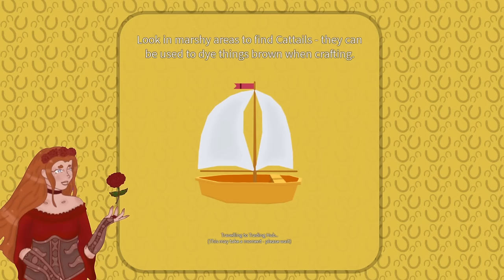**FREE ITEM CODE** Exploring NEW TRADING HUB and WILD ISLAND in WILD HORSE ISLANDS on ROBLOX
Today, I'm **FREE ITEM CODE** Exploring NEW TRADING HUB and WILD ISLAND in WILD HORSE ISLANDS on ROBLOX

Use code "TRIDENTS-TRIDENT" in Wild Horse Islands to receive a super cool exclusive item designed for my fans!

Profile Picture / Endscreen / Banner Artwork: Me ^-^

**Socials:**

(MUST BE 13+)

**Helpful Tutorials:**